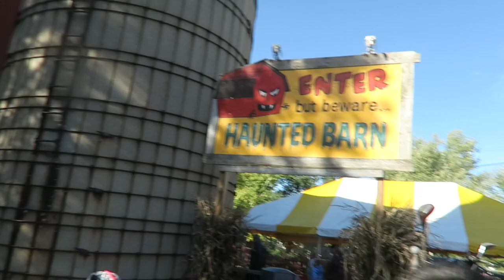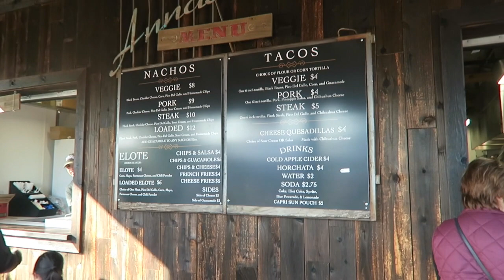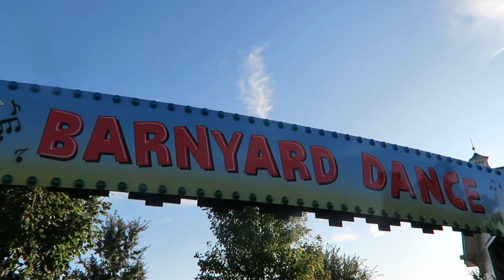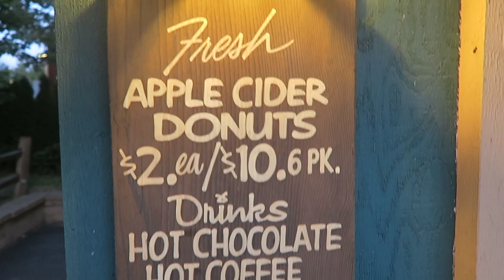Bengtson's Pumpkin Farm | Fall Festival | Homer Glen Illinois | Pumpkin Patch | Pinoy Vlogs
My cousin wanted to take his daughter into a Pumpkin Patch. There were so many choices in our area, but I asked him to join me to Bengtson's Pumpkin Farm for their annual Fall Festival in Homer Glen, Illinois. I heard so many great things about this place that we should give this place a try. I am so glad we made the right decision on choosing Bengtson's Pumpkin Farm. So many things to do here that is fun for the entire family. We had such a great time, that I would like this to be an annual fall gathering with the family. I will be back again. :)